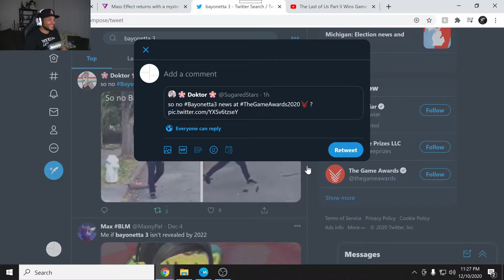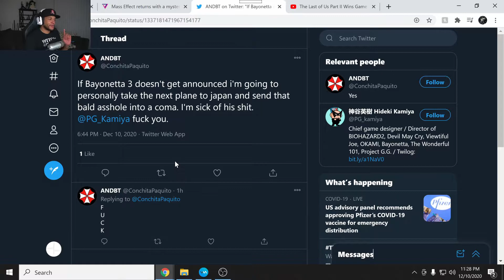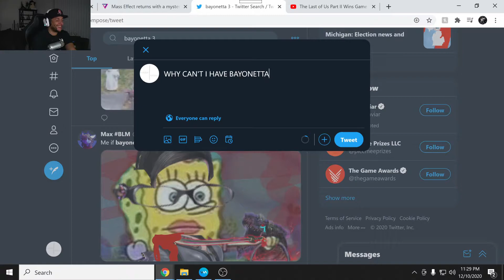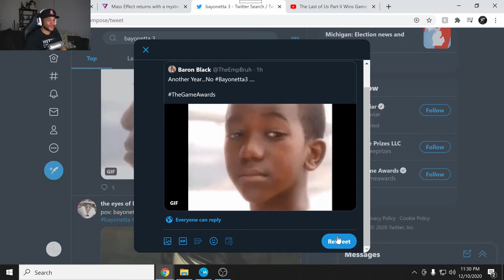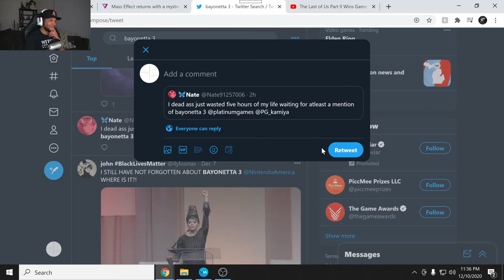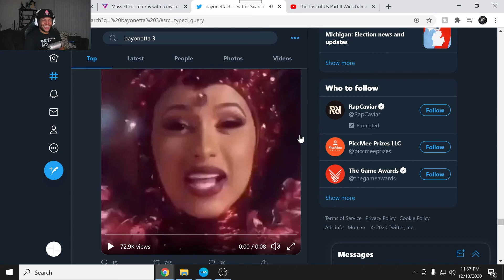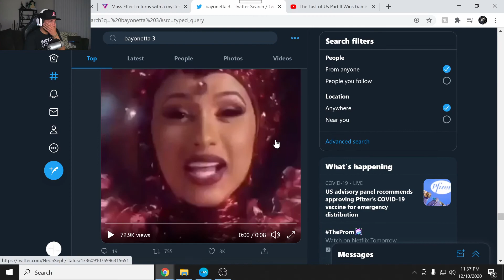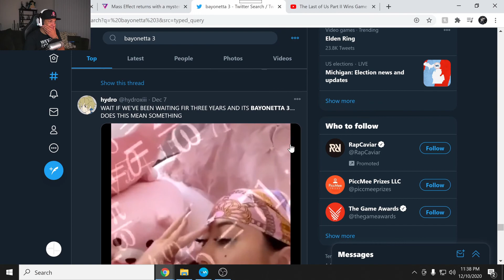Living in the Pain of no Bayonetta 3 Announcement at The Game Awards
I've waited so long...

Watch Snorlax and I on Twitch: Twitch.tv/invisiblekatana

Steam: Invisiblekatana

Shoot me a request to join me for some gaming
PSN: shadowyintern